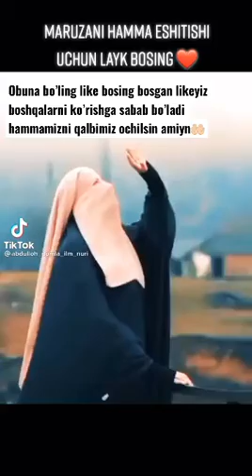Abdulloh domla maruzalari 2